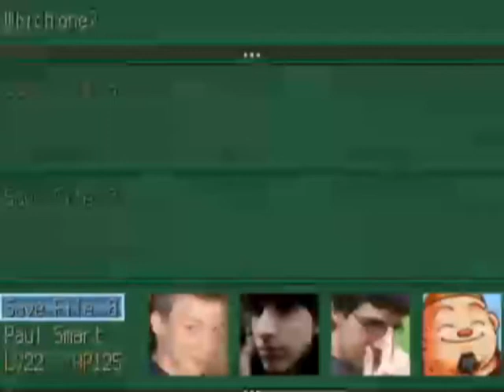Paul's Gaming - Virus Bloke 2 BONUS - VIP House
(Sorry for the audio in this video, I had to use a different recording method and it came out a bit weird, but I didn't want to re-record the whole thing, so hopefully it's ok)

Thanks to GhostWarrior207, I decided I WILL actually show this, because it's kind of a special place that I made just to thank the people in the credits, and some who were around in the live streams of me finishing up the game!
Thanks to everybody who contributed, and all who followed the project throughout the years! It never would have been finished without all your support.

Following the recent release of Virus Bloke 2, it's finally time to upload a new playthrough to replace my old unfinished work-in-progress one!
This is both a playthrough and a 100% walkthrough, showing how to achieve everything in the game! So you can probably play along with the videos if you want to.

If you don't have the game yet and are interested in playing it, it's completely free! Simply click the following link to be taken to the advertisement video which contains download links for the game

Thanks to everybody who followed and supported the project, and I hope you all enjoyed this new playthrough!